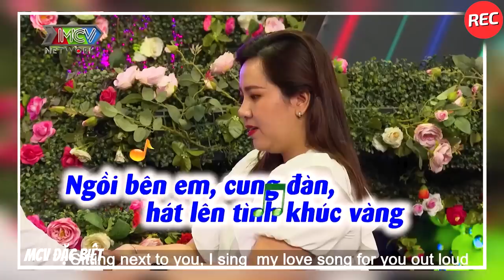Phi Công Trẻ Liệt Kê Chi Phí Hàng Tháng Chị Máy Bay Vui Vẻ Đáp Ứng Vì Quá Ít Miễn Yêu Chị Thật Lòng